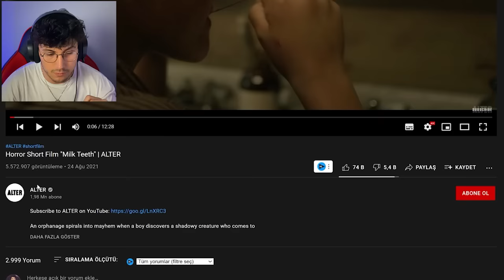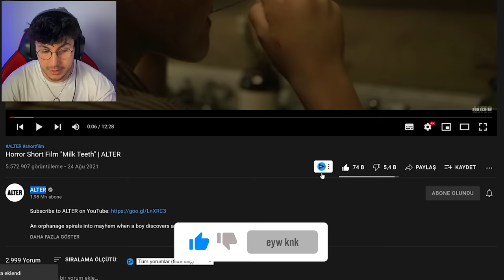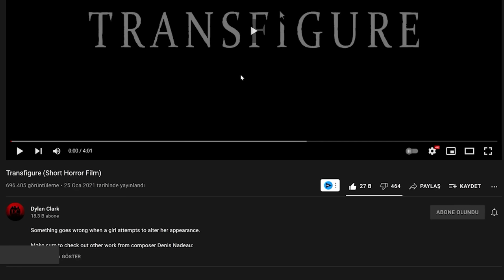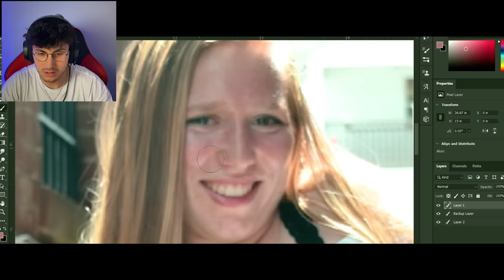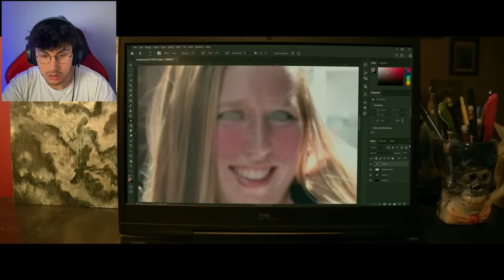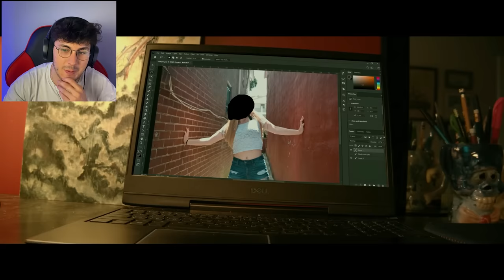BU VİDEO DİŞLERİNİZİ %100 ACITACAK !! (Korkunçlu Cuma #25)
Videonun yorumlarını youtube kapatıyor. Ben kapatmıyorum.
Merhaba arkadaşlar ben Oyun Konsolu Serdar . Bugün Korkunçlu Cuma nın 25. bölümünde Bu video dişlerinizi %100 acıtacak ı izledik. , daha fazlasını istiyorsanız yorum ve like atmayı unutmayın, iyi seyirler !

KORKUNÇLU CUMA ► t.ly/ApQU
MOBİL OYUNLAR ► t.ly/Xzta
HİPNOZ VİDEOSU ► t.ly/YMIT
EĞLENCELİ OYUNLAR ► t.ly/JoM0
TEPKİ VİDEOLARI ► t.ly/S0eL
EĞLENCELİ VİDEOLAR ►t.ly/N1OZ

Merhaba Ben Serdar Mercan.
Youtube kanalımda birbirinden komik eğlenceli videolar, oyun videoları, vlog, challenge videoları üretiyorum.